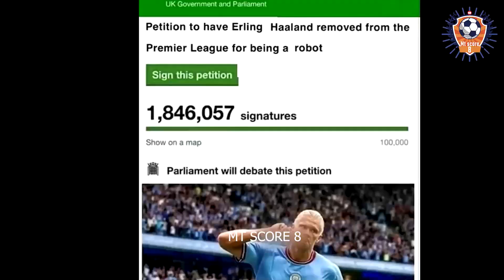The Ultimate Football Hype Reel | Mind-Blowing Moments that Will Leave You Speechless || MT SCORE 8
Welcome to official MT SCORE 8 YouTube Channel!
Welcome to the ultimate football hype reel, where we showcase the greatest moments in football that will blow your mind!

In this video, we've gathered some of the most jaw-dropping, awe-inspiring, and unforgettable moments from the world of football. From incredible goals to stunning saves, from last-minute winners to epic comebacks, you won't want to miss a single second of this thrilling compilation.

Watch as some of the greatest players in history showcase their talent, from Lionel Messi and Cristiano Ronaldo to Neymar and Mohamed Salah. Witness moments that will leave you speechless, like Zlatan Ibrahimovic's incredible scissor kick goal or Ronaldinho's mesmerizing dribbling skills.

So sit back, relax, and get ready to be hyped up with the greatest moments in football that will blow your mind!

Most Dedicated Football Channel that brings you the highest quality edited football videos.